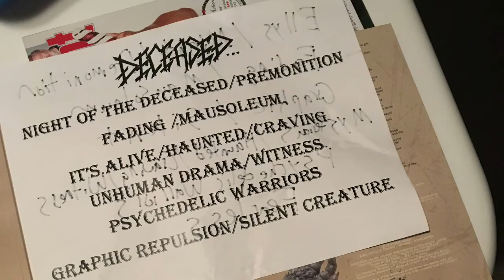Deceased-Live In Philadelphia:12-02-2017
From Beyond The Cemetery, and Into The Depths Of Southern Philadelphia, “Deceased” Brought Their Legendary Death Metal Sound, And Had A Blast Doing It Still 33 Years Later!